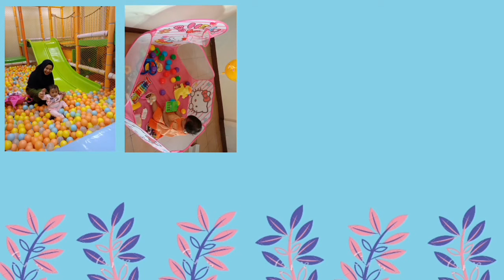Resep Ikan asin lome jengkol lada hijau & sayur melinjo. MAKNYUSS.. // Vlog masak (setiap sabtu) #5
Hi semuanya, hari ini aku mau berbagi resep (Vlog masak setiap hari Sabtu)
Resepnya simpel banget ,
🌸Resep 1 ~ Ikan asin lome + jengkol lada hijau🌸
Bahan-bahan :
1. Ikan asin lome 50g, potong-potong sesuai selera
2. Jengkol sekitar 200g, potong-potong sesuai selera
3. Cabe hijau keriting 100g
4. Cabe rawit 25buah( yg ga suka pedes boleh skip)
5. Tomat 1buah
6. Bawang merah 8siung
7. Bawang putih 1,5 siung
8. Daun jeruk 2lembar
9. Daun salam 1lembar
10. Garam, penyedap rasa secukupnya

Cara memasak :
1. Giling kasar cabe keriting, cabe rawit, 4siung bawang merah(4siungnya di iris untuk digoreng sebelum memasak sambal, begitu juga tomat) dan bawang putih.
2. Panaskan wajan, dan beri minyak secukupnya
3. Goreng jengkol sampai kuning keemasan, lalu tiriskan
4. Goreng ikan asin lome sampai garing atau bewarna kecoklatan, perhatikan dlm menggoreng jangan sampai gosong agar tidak merubah rasa ikan asin tsb
5. Masukan 4siung bawang merah yg sudah diiris sebelumnya, tumis sampai harum
6. Jika bawang sudah harus, masukkan tomat goreng sampai agak layu
7. Jika tomat sudah agak layu, masukkan gilingan cabe bersama daun salam dan daun jeruk.
8. Beri garam,penyedap rasa,gula(aku ga pake), cicip rasa lalu diamkan sampai agak dingin.
9. Setelah sambal dingin, campurkan ikan asin lome dan jengkol ke dalam wajan, tiriskan dan hidangkan. Selesai

🌸Resep 2: Sayur bening daun melinjo+jagung manis🌸
Bahan-bahan :
1. 1tongkol jajung dibagi menjadi 3(optional)
2. Daun melinjo (banyaknya terserah)
3. Garam, penyedap rasa,merica secukupnya
4. Air secukupnya
5. Bawang merah 2siung
6. Bawang putih 1siung

Cara memasak :
1. Rebus air sekitar 250ml
2. Iris bawang merah dan bawang putih
3. Setelah air mendidih masukkan irisan bawang merah,bawang putih dan jagung manis, rebus sebentar
3. Lalu, masukkan daun melinjo pastika daun sudah tenggelam d semua permukaan air agar masaknya merata
4. Beri garam, penyedap rasa dan merica, cicip rasa, jika sudah pas lalu hidangkan .
Selesai

Selamat mencoba 💙💙